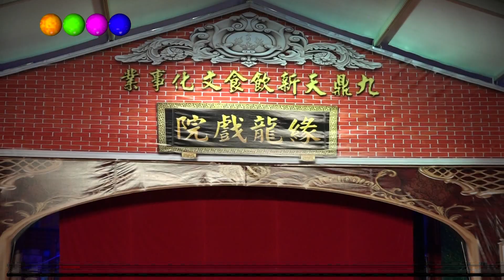中華新報20230823 2023歌仔戲移動式戲院 歌仔戲連台本戲大匯演第一季《精忠岳傳、還我河山》